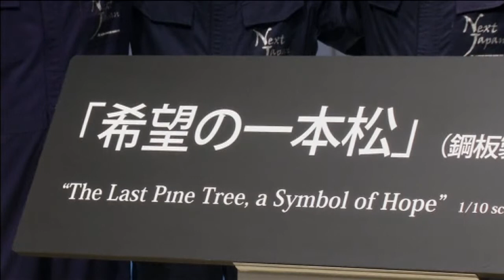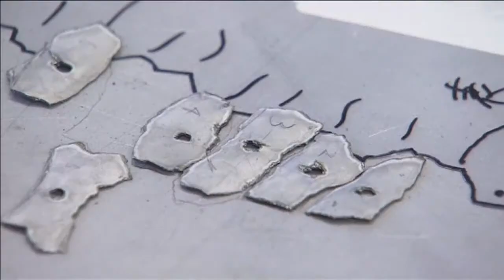JAPAN RECYCLED CAR ART